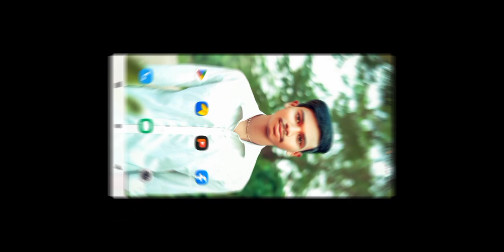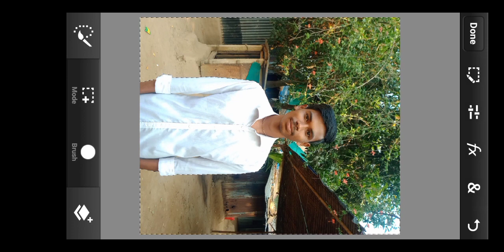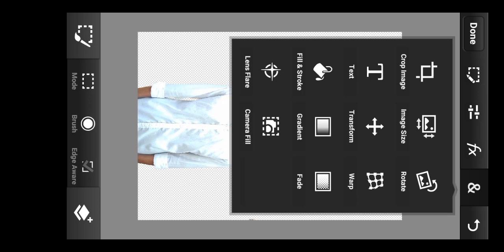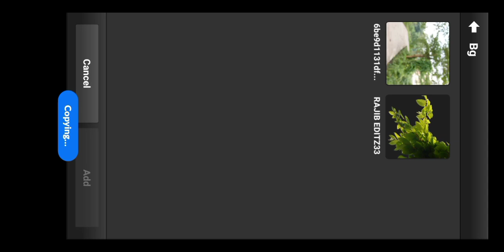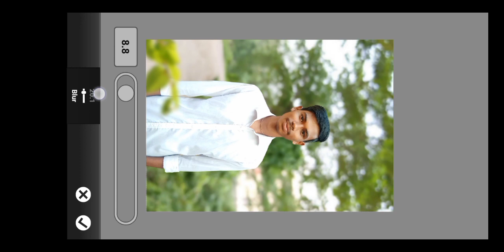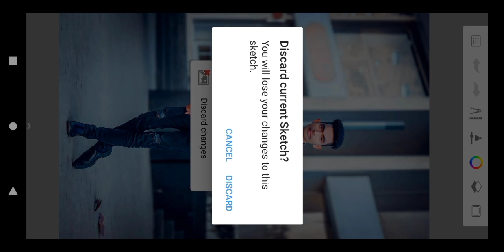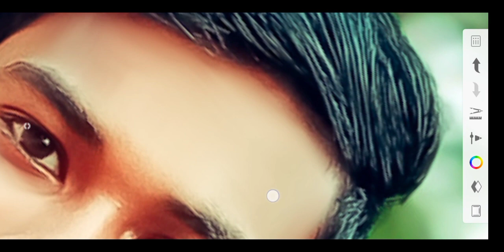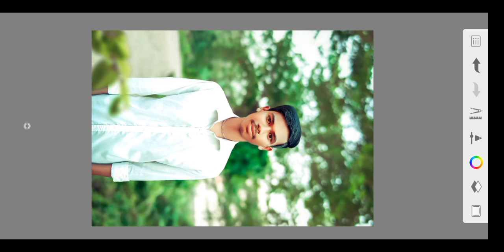Face Smooth & Background Change / Complete Photo Editing Tutorial / Autodesk / Prosen Editz Zone..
𝐒𝐎𝐂𝐈𝐀𝐋 𝐋𝐈𝐍𝐊 𖣔

𝐃𝐎𝐖𝐍𝐋𝐎𝐀𝐃 𝐋𝐈𝐍𝐊 ☟︎︎︎

Saimpictures nsdpictures mazharpictures

➡️ Lightroom Preset
➡️ Lightroom Free Preset Download
➡️ PROSEN EDITZ ZONE
➡️ Lightroom Top 50 + Presets
➡️ Lightroom color Getting
➡️ Lightroom dng
➡️ Lightroom Photo Editing
➡️ Lightroom mobile

Please do not copy any video or any part of video from this channel as it is a crime. This channel all content creator the owner of Prosen Editz Zone Channel ( Prosen Bormon ) . But you may want to review and discuss some of our video if you wish . You must give us credit for your description.